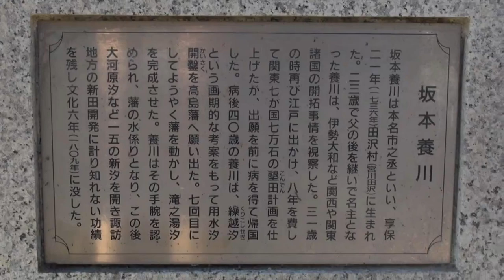【長野県・茅野市】「知らなくてごめんなさい」坂本養川翁 あんた、立派すぎる!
尖石縄文考古館脇にデーンと立った立派な銅像。
思わず、車を停めてしまいました。
「助さん!格さん!」かと一瞬見紛う立派なお姿。
坂本養川先生とは知りませんでした。
すみません。

『坂本養川

坂本養川は本名市之丞といい、享保２１(1736年)年、田沢村(宮川田沢)に生まれた。２３歳で父の後を継いで名主となった養川は、伊勢大和など関西や関東諸国の開拓事情を視察した。３１歳の時再び江戸に出かけ、八年を費やして関東七か国七万石の墾田計画を仕上げたが、出願を前に病を得て帰国した。病後４０歳の養川は、繰越汐という画期的な考案をもって用水汐開鑿を高島藩へ願い出た。七回目にしてようやく藩を動かし、滝之湯汐を完成させた。養川はその手腕を認められ、藩の水係りとなり、この後大河原汐など１５の新汐を開き諏訪地方の新田開発に計り知れない功績を残し文化６年（1809年）に没した。

銅像プレートより』